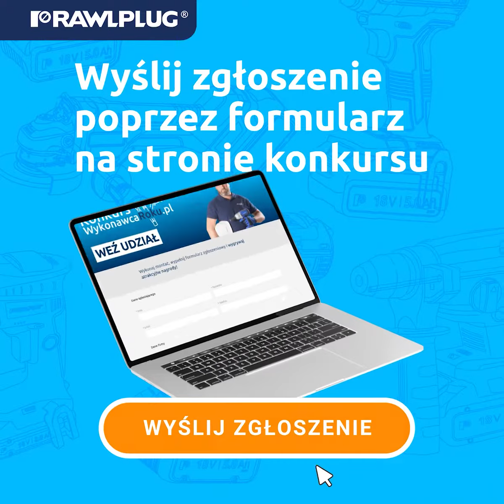Wykonawca Roku - jak wziąć udział?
❓ Jak wziąć udział w naszym konkursie? To proste!
⤵️ Na filmie poniżej przedstawiamy to krok po kroku! ⤵️

Pamiętaj, że:
🎁 Najlepsze montaże nagradzamy w każdym miesiącu!
🧑‍🔧 Na stronie wykonawcaroku.pl już teraz możesz sprawdzić listę pierwszych zwycięzców oraz nagrania i zdjęcia ich montaży
👌 W listopadzie, spośród wszystkich laureatów etapów miesięcznych, wybierzemy 10 Wykonawców Roku, którzy otrzymają profesjonalne szkolenia montażowe i kampanię reklamową dla swojej firmy!

💪 Montuj i wygrywaj z Rawlplug!